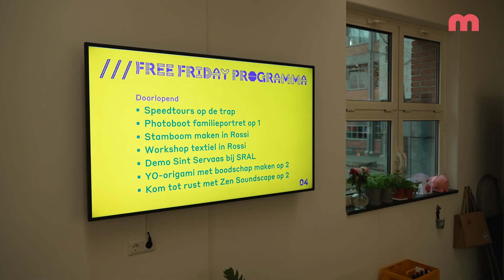Oh dennenboom, wat zijn je lapjes wonderschoon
In het Bonnefanten Museum staat een sfeervol en bijzonder kunstwerk.